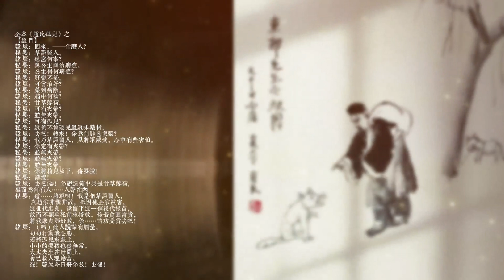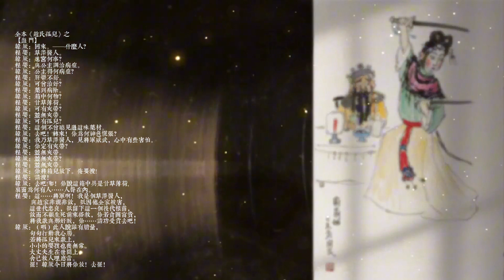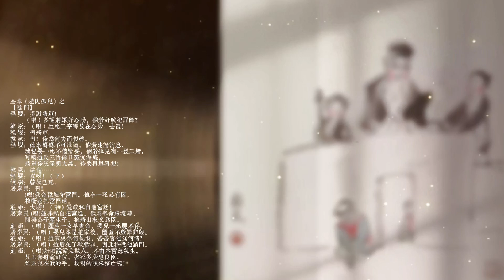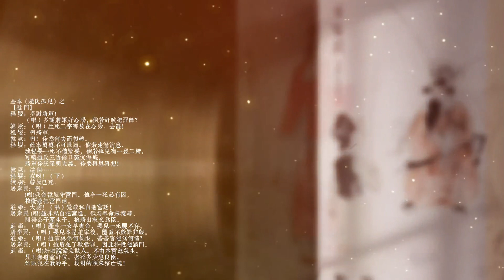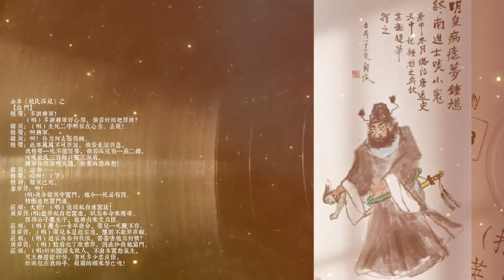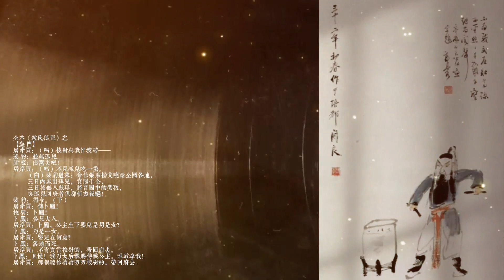全本京劇《赵氏孤儿》之七【盤 門】 / 裘盛戎 / 馬富祿 / 張洪祥 / 譚富英 / 馬盛龍 / 張君秋 / 馬連艮 / 馬長禮 / 譚元壽 / 北京京劇團樂隊伴奏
京劇
全本《赵氏孤儿》之
【盤 門】
裘盛戎——演 魏 絳
馬富祿——演 晉靈公
張洪祥——演 屠岸賈
譚富英——演 趙 盾
馬盛龍——演公孫杵臼
張君秋——演 莊 姬
馬連艮——演 程 嬰
馬長禮——演 韓 厥
譚元壽——演 趙 武

【盤 門】
韓 厥：回來。——什麼人？
程 嬰：草澤醫人。
韓 厥：進宮何事？
程 嬰：與公主調治病症。
韓 厥：公主得何病症？
程 嬰：肝鬱不舒。
韓 厥：可曾治好？
程 嬰：藥到病除。
韓 厥：箱中何物？
程 婴：甘草薄荷。
韓 厥：可有夾帶？
程 婴：並無夾帶。
韓 厥：可有孤兒？
程 嬰：這倒不曾聽見過這味藥材。
韓 厥：去吧！轉來！你爲何神色慌張？
程 婴：我乃草澤醫人，見將軍威武，心中有些害怕。
韓 厥：你定有夾帶？
程 婴：並無夾帶。
韓 厥：並無夾帶？
程 嬰：並無夾帶。
韓 厥：你將箱兒放下。俺要搜!
程 嬰：請搜！
韓 厥：去吧!嘟！你說這箱中具是甘草薄荷,
裏面爲何有人……人聲在內。
程 嬰：這……將軍啊！我是個草澤醫人，
             與趙家非親非故，只因他全家被害，
            這世代忠良，只留下這一個後代根苗，
            故而不顧生死前來搭救，你若貪圖富貴，
            將我獻與那奸賊，你……請功受賞去吧！
韓 厥：（唱）此人說話有胆量，
            句句打動我心腸。
            若將孤兒來獻上，
            小小的婴孩也喪無常。
            大丈夫生在世間上，
            舍己救人理應當。
            罷！韓厥今日將你放！去罷！
程 嬰：多謝將軍！
            （唱）多謝將軍好心腸，倘若奸賊把罪降？
韓 厥：（唱）生死二字哪放在心旁。去罷！
程 婴：啊將軍。
韓 厥：啊！你爲何去而復轉。
程 婴：此事萬萬不可泄漏，倘若走漏消息，
            我程嬰一死不值緊要，倘若孤兒有一差二錯，
            可嘆趙氏三百餘口寃沉海底，
            將軍你既深明大義，你要再思再想！
韓 厥：這個……
程 婴：哎呀！（下）
校 尉：韓厥已死。
屠岸賈：啊！
            (唱)我命韓厥守宮門，他今一死必有因。
            校衞速把宮門進。
莊 姬：大胆！（唱）竟敢私自進宮廷！
屠岸賈: (唱)並非私自把宮進，只爲奉命來搜尋。
            聞得公子產生子，抱將出來交爲臣。
莊 姬：（唱）產生一女早喪命，嬰兒一死屍不存。
屠岸賈：（唱）嬰兒本是趙家後，隱匿不獻罪非輕。
莊 姬：（唱）趙家與你何仇恨，苦苦害他爲何情？
屠岸賈：（唱）趙盾犯了欺君罪，因此抄殺他滿門。
莊 姬：（唱)奸賊說話太欺人，不由本宮怒氣生，
            兄王無道寵奸佞，害死多少忠良臣，
            奸賊犯在我的手。殺爾的頭來祭亡魂！
屠岸賈：（唱）校尉與我忙搜尋——
裴 豹：並無孤兒。
莊 姬：出宮去吧！
屠岸賈：（唱）不見孤兒吃一驚。
            （白）裴豹過來：命你張貼榜文曉諭全國各地，
            三日內獻出孤兒，賞賜千金，
            三日後無人獻孤，將晋國中的嬰孩，
            與孤兒同庚者俱都斬盡殺絕！
裴 豹：得令。（下）
屠岸賈：傳卜鳳！
校 尉：卜鳳！
卜 鳳：參見大人。
屠岸賈：卜鳳，公主生下嬰兒是男是女？
卜 鳳：乃是一女。
屠岸賈：嬰兒在何處？
卜 鳳：落地而死。
屠岸賈：不肯實言校尉的，帶回府去。
卜鳳：且慢！我乃太后親賜侍候公主。誰敢拿我！
屠岸賈：那個聽你續續叨叨校尉的，帶回府去。